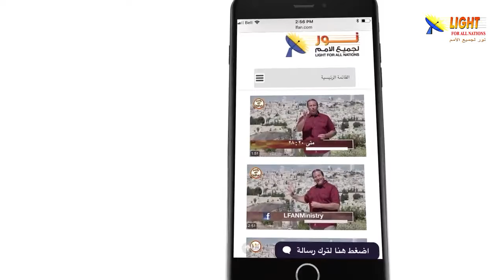474:10 قصة جميلة توضح أهمية معرفتك بحقوقك كإبن لله